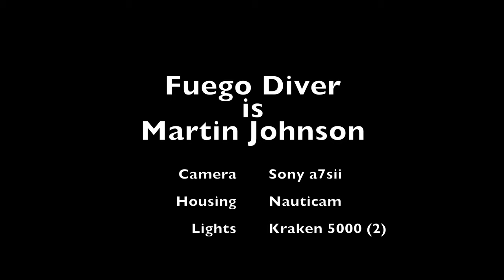Diving Southern California Oil Platforms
Scuba diving the oil platforms (rigs) off of Huntington Beach.